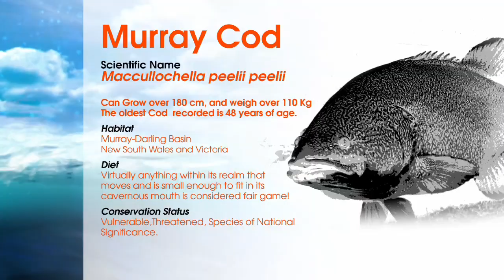Fishing Australia 2012 Murray Cod Ep4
Murray Cod are the world's largest freshwater sports fish. They've evolved across 60 million years in Australia biggest river system, but in changing natural river flows during the last 200 years of European settlement, man is proving to be their biggest threat yet!